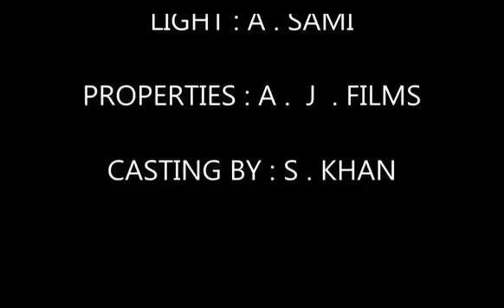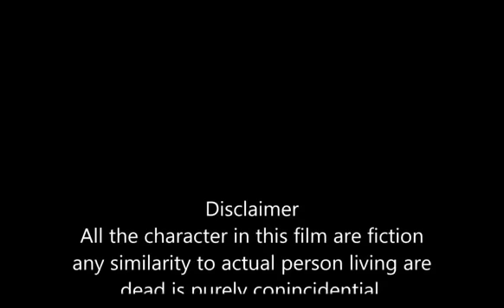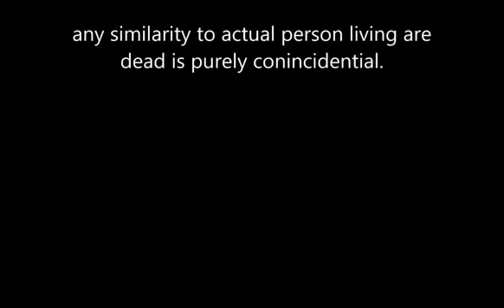Swami Om Ji Movie || Ek Raat Swami Om K Saath Full Video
the movie is based on muslims and hindus relationship.they opens their fast together and its interesting movie Swami om played Baba character in the movie and the others are muslims family.Its a love story.
Movie Hero Swami Om Ji Maharaaj played a vital role in this movie and gave a message of love for everyone.
For More Updates :
- Share Video's With Ur Friends!

swami om ji live,
swami om ji maharaj,
swami om ji maharaj channel,
swami om ji maharaj controversy,
swami om ji maharaj got slapped,
swami om ji maharaj house,
swami om ji maharaj ibn7,
swami om ji maharaj latest,
swami om ji maharaj reality,
swami om ji maharaj slap,
swami om ji maharaj thappad,
swami om ji maharaj videos,
swami om ji maharaj walking on water,
swami om ji maharaj with monalisa,
swami om ji movie,
swami om ji movie trailer,
swami om ji new look,
swami om ji new video,
swami om ji news,
swami om ji news channel,
swami om ji news nation,
swami om ji news video,
swami om ji on bigg boss,
swami om ji on ibn7,
swami om ji on news,
swami om ji on news channel,
swami om ji on water,
swami om ji out,
swami om ji phir se,
swami om ji phir se buri,
swami om ji physical fight,
swami om ji pic,
swami om ji pitai,
swami om ji pravachan,
swami om ji rakhi sawant,
swami om ji real face,
swami om ji real life,
swami om ji real name,
swami om ji reality,
swami om ji salman khan,
swami om ji scandal,
swami om ji slap video,
swami om ji slapped,
swami om ji slapped a lady,
swami om ji slapped a woman,
swami om ji slapping lady,
swami om ji song,
swami om ji speech,
swami om ji stealing,
swami om ji stealing deo,
swami om ji thappad,
swami om ji thappad wale,
swami om ji thug life,
swami om ji transformation,
swami om ji truth,
swami om ji video,
swami om ji viral,
swami om ji viral video,
swami om ji vs salman khan,
swami om ji walking on water,
swami om ji walking on water in ujjain,
swami om ji water,
swami om ji wikipedia,
swami om ji with girl,
swami om ji with model,
swami om ji yoga,
swami om ji yoga video,
swami om ji
swami om, swami om latest,
swami om with girl,
swami om interview,
swami om latest news,
om ji death